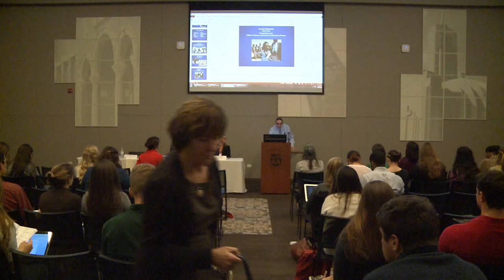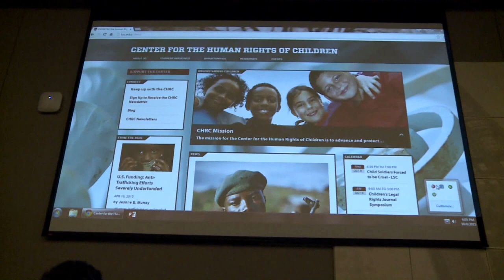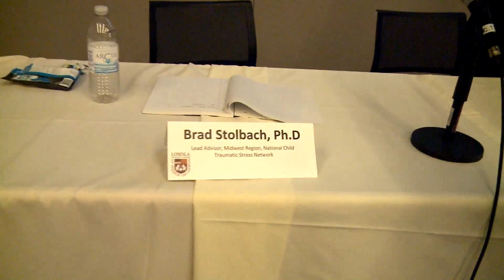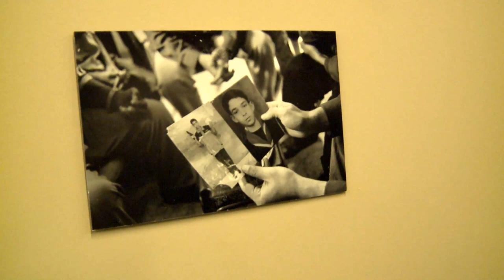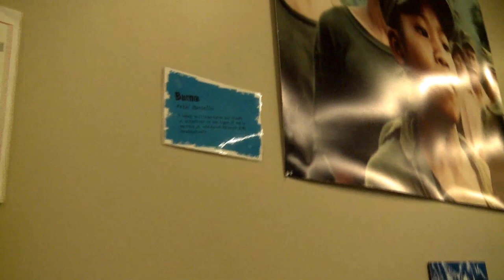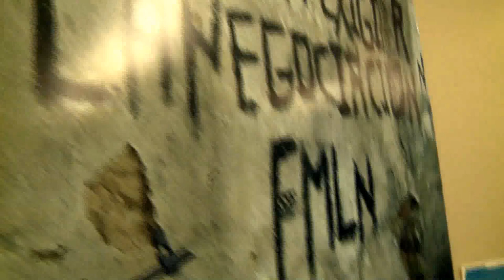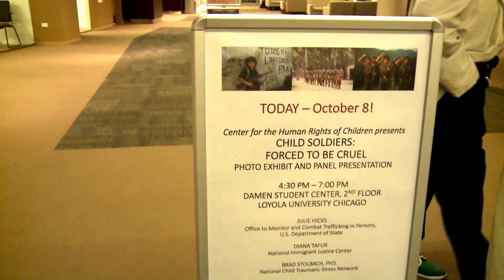Child Soldiers: Forced to Be Cruel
The Center for the Human Rights of Children invites you to view video recording of the opening reception and panel discussion for the international photography exhibit, Child Soldiers: Forced to Be Cruel. This exhibition depicts child soldiers from around the world who have been manipulated by war criminals and subjected to unspeakable violence.  The panel presentation, entitled “The Right to Be a Child: Human Trafficking of Child Soldiers and Gang Involved Youth,” featured national and local experts who discussed the trafficking of children as child soldiers and the parallels with children recruited into gangs in Central America and the United States.

Speakers:

Julie Hicks, Foreign Affairs Officer, Office to Monitor and Combat Trafficking on Persons, U.S. State Department

Ms. Hicks joined the Office to Monitor and Combat Trafficking in Persons in 2012.  She serves as a Foreign Affairs Officer in the Reports and Political Affairs section covering the Middle East, as well as North and East Africa.  In this role, Ms. Hicks is responsible for monitoring and researching human trafficking trends throughout these regions, drafting country assessments for the Department’s annual Trafficking in Persons (TIP) Report, and traveling to these regions to conduct diplomatic engagement with foreign government officials.

Prior to her current position, Ms. Hicks has spent the majority of her career following political and security developments in Latin America in various analytical positions.  Before joining the Department of State, for four years Ms. Hicks worked as a Political-Military Analyst at the U.S. Department of Defense analyzing security trends in South America and the Caribbean.  She has also traveled extensively throughout Latin America.

Ms. Hicks received a B.A. in Sociology from Dickinson College and a M.A. in International Policy Studies from the Monterey Institute of International Studies.  During her academic career, Ms. Hicks focused her research on international negotiation and non-traditional security issues, including trafficking in persons, drug trafficking, and organized crime.

Diana Tafur, Supervising Attorney, Asylum Project, National Immigrant Justice Center

Ms. Tafur works for Heartland Alliance’s National Immigrant Justice Center's Asylum Project representing unaccompanied immigrant children as well as other asylum seekers. She graduated from Florida State University with a Bachelor of Arts degree in English and Political Science. Diana obtained her J.D. from American University, Washington College of Law and is licensed in the state of New York.

Prior to joining NIJC, she completed a year-long fellowship with Asylum Access in Ecuador where she provided direct legal services to refugees and asylum-seekers in discrimination cases and throughout all stages of the refugee status determination process including presenting a petition before the Inter-American Commission on Human Rights. Previously to joining NIJC, Diana also volunteered for various non-for-profit organizations like the Central American Resource Center and Kids in Need of Defense in Washington, D.C.

Brad Stolbach, Lead Technical Advisor, Midwest Region Complex Trauma Treatment Network, National Child Traumatic Stress Network

Dr. Stolbach, a licensed clinical psychologist, focuses on developing trauma-informed programs and services. He applies his work to a variety of settings, including the Adoption Center, the Pediatric Mobile Medical Unit and the Center for Community Health and Vitality. Dr. Stolbach also co-directs a psychiatry clinic for youth on probation.

Dr. Stolbach serves as clinical director of Healing Hurt People - Chicago, a trauma-informed, hospital-based violence intervention model implemented in emergency pediatric settings in Chicago. Healing Hurt People - Chicago is a partnership of the University of Chicago Medicine Comer Children's Hospital, La Rabida Children's Hospital's Chicago Child Trauma Center (which Dr. Stolbach co-founded and directed until 2013), the Trauma Dept. of John H. Stroger, Jr. Hospital of Cook County, and The Center for Nonviolence and Social Justice at the Drexel University School of Public Health, where the Healing Hurt People model was developed.

Dr. Stolbach’s research activities focus on developmental trauma disorder in urban children, cumulative trauma in young children, links between poverty and trauma, and the role of developmental trauma in the lives of children and youth affiliated with armed groups.

Loyola University Chicago School of Social Work

Civitas ChildLaw Center

Center for Urban Research and Learning (CURL)

Provost Office for Social Justice Initiatives